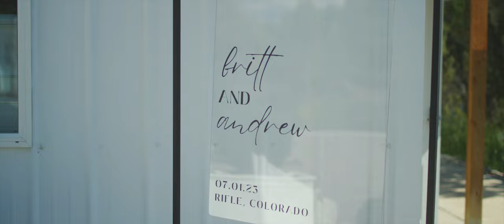Brittany & Andrew | Rifle, Colorado Wedding | Vista View Events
MB01DJBXLJOBVJB